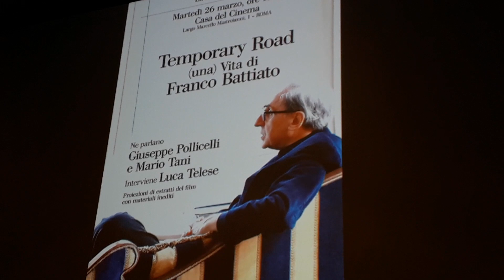"Temporary Road. (una) Vita di Franco Battiato" @ Casa del Cinema (3)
Presentazione del cofanetto libro + dvd "Temporary Road. (una) Vita di Franco Battiato" (La Nave di Teseo) con gli autori Giuseppe Pollicelli e Mario Tani, interviene Luca Telese, con proiezione di alcuni extra e materiali inediti del film (Casa del Cinema, Roma, 26/3/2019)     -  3° parte -